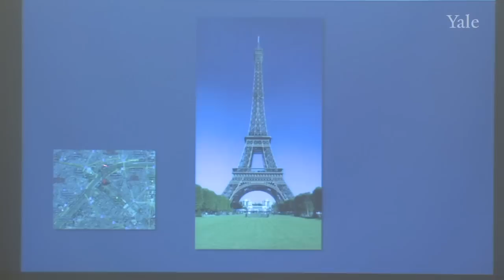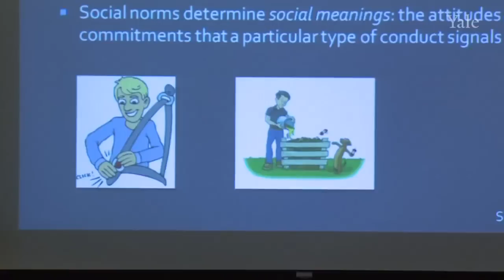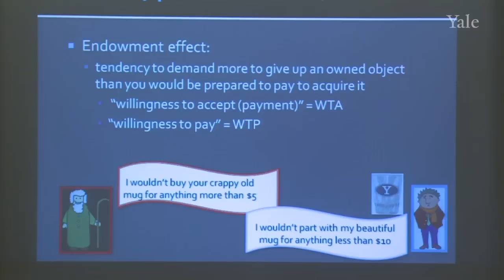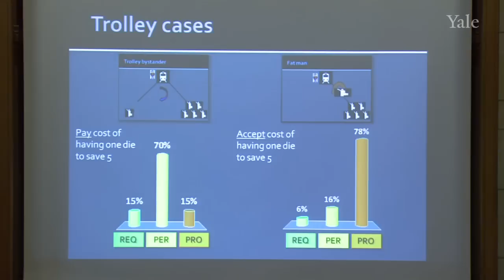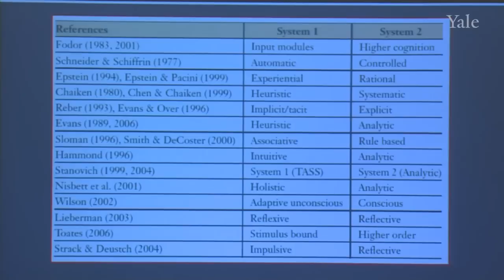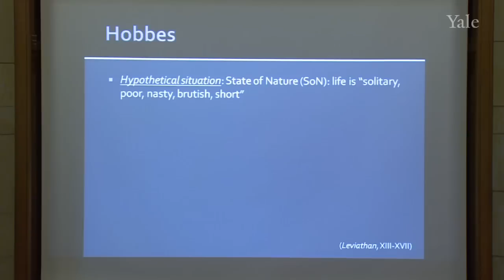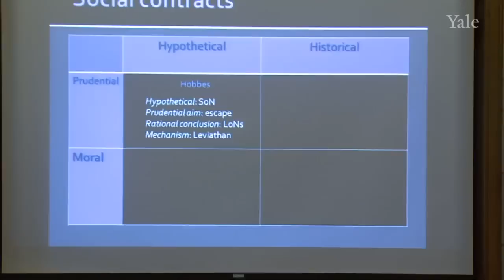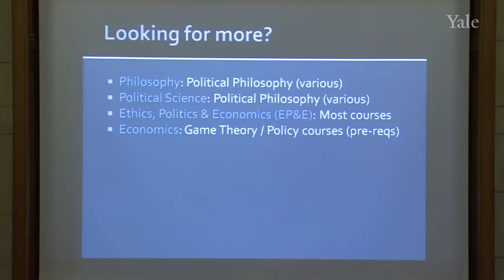25. Tying up Loose Ends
Philosophy and the Science of Human Nature (PHIL 181)

Professor Gendler begins with brief introductory remarks about the course's methodology, explaining the approach that was taken to reading and presenting various articles. She continues with a discussion of Cass Sunstein's work on social norms, looking particularly at his account of the willingness to pay/willingness to accept distinction. The lecture continues with a consideration of how this distinction---and the heuristic reasoning that gives rise to it---might be used to explain our responses to the trolley problem. In the final segment of the lecture, Professor Gendler offers a way of thinking systematically about relations among the political philosophical views of Thomas Hobbes, John Rawls and Robert Nozick.

00:00 - Chapter 1. Introductory Remarks
05:21 - Chapter 2. Cass Sunstein on Social Norms
16:56 - Chapter 3. Responses to the Trolley Problem
26:54 - Chapter 4. Hobbes, Rawls, and Nozick